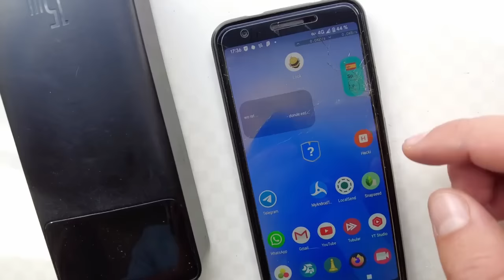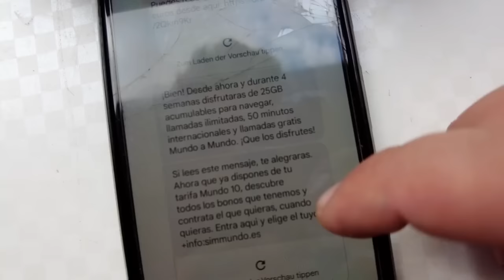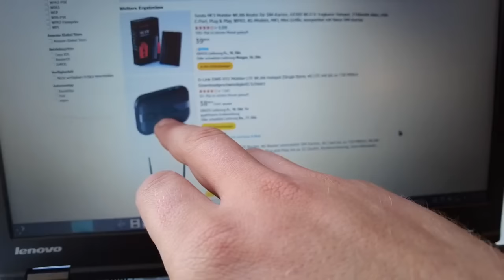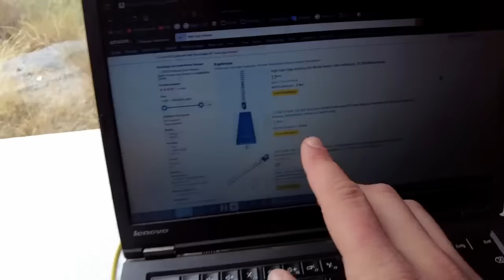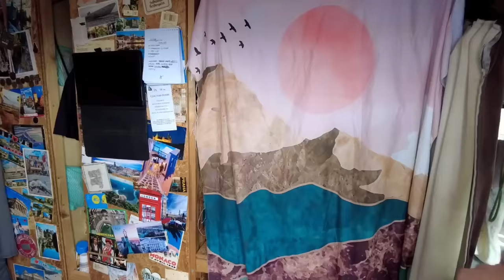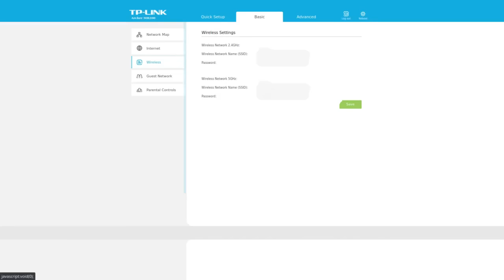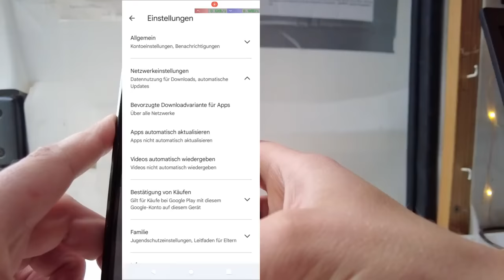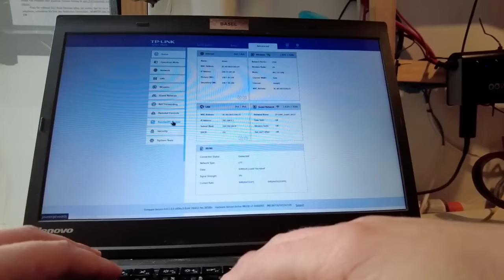INTERNET im AUSLAND für wenig Geld (seit 4 Jahren)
Im Ausland Internet für wenig Geld kriegen? Nach 4 Jahren Reisen ist DAS hier meine TOP Lösung die mich niemals im Stich gelassen hat!